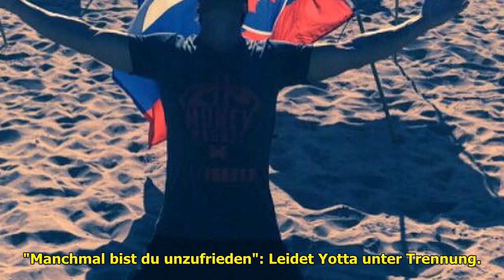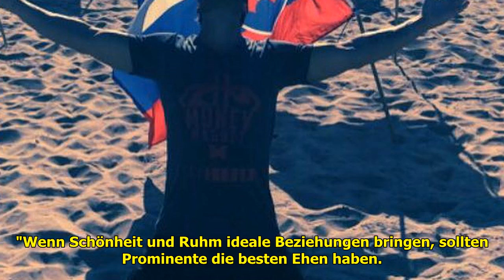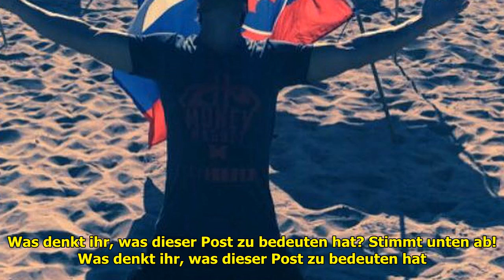"manchmal bist du unzufrieden": leidet yotta unter trennung?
"manchmal bist du unzufrieden": leidet yotta unter trennung? . "Manchmal bist du unzufrieden": Leidet Yotta unter Trennung. Hat ihn das Liebesaus mit seiner Eva etwa so mitgenommen? Natalia Osada (27) und Bastian Yotta (41) lernten sich bei der Nacktshow Adam suc... ...